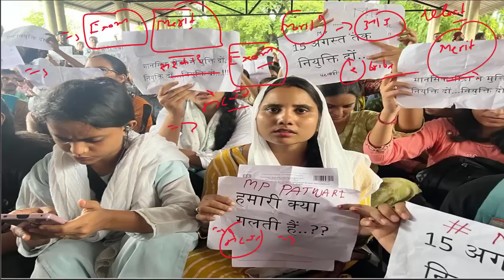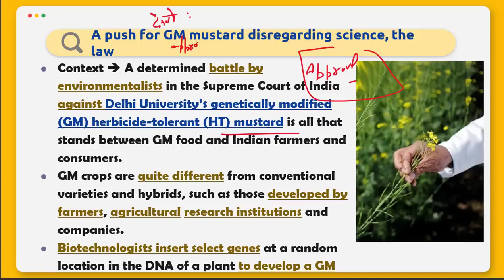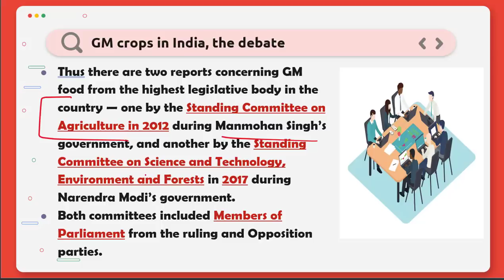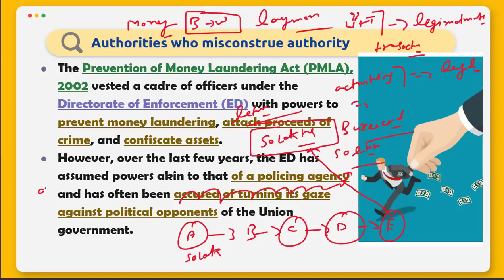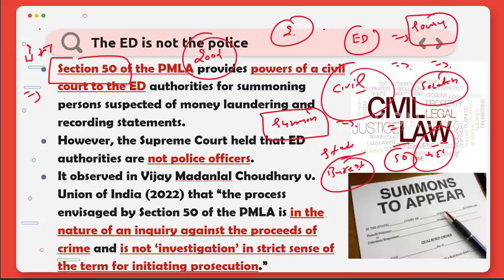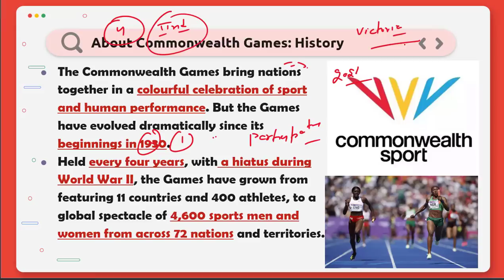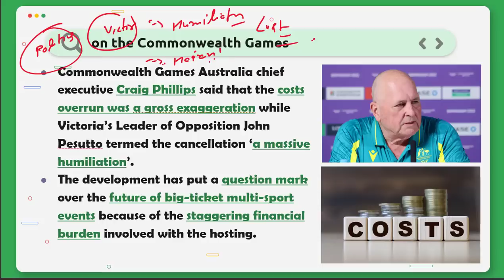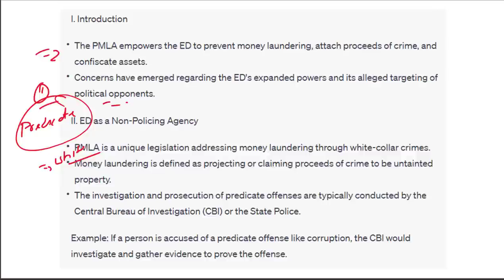19 July 2023 | Editorial Discussion, Newspaper Analysis | ED, common Wealth Games, GM Crops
00:00 - Introduction
05:02 -GM Crops (GS Paper 3)
18:31 - Enforcement Directorate (GS Paper 2)
31:07 - Common Wealth Games (GS Paper 2)

 Telegram Channel  or You can Just Search @OnlyIASNothingElse on Telegram App